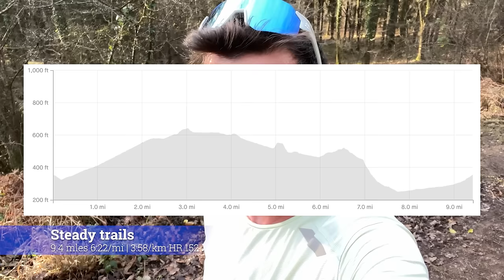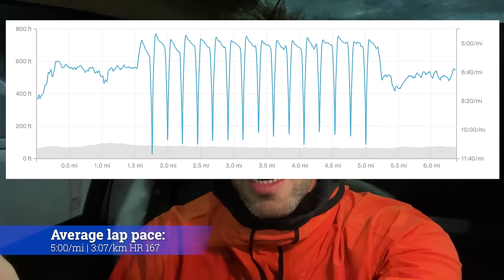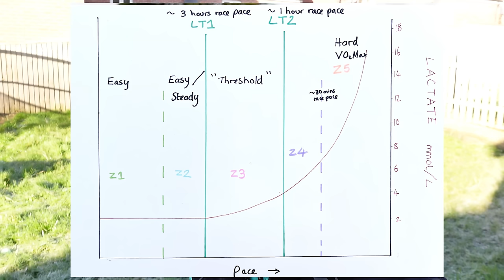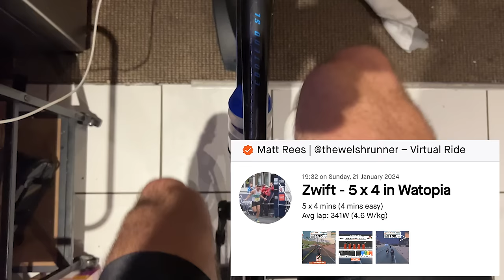SUB 2:20 MARATHON TRAINING: Things DON'T go to plan!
Episode 3 of my training block towards Manchester Marathon looks at my third week of training as I attempt to run sub 2:20 for the marathon in 2024.

Cover credit: Instagram Jerry_Sun